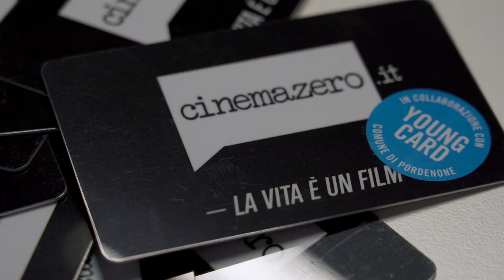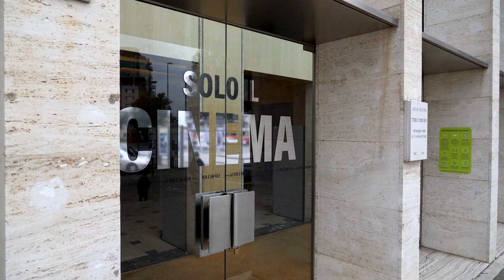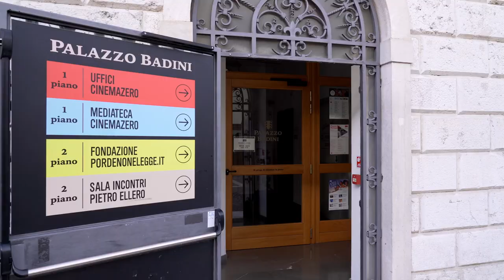CinemazeroYoungCard gratis per gli under 25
Nuova opportunità per i giovani under 25 residenti a Pordenone. Grazie ad un accordo siglato tra Comune di Pordenone e Cinemazero, dal 1° febbraio verrrà consegnata a tutti i ragazzi che la richiederanno la CinemazeroYoungCard. Con questa tessera potranno assistere al prezzo simbolico di 3 euro alle proiezioni organizzate da Cinemazero. L'obiettivo è quello di coinvolgere un maggior numero di giovani per far vivere loro un’esperienza collettiva, nel nome della socializzazione e ad un costo ridotto.